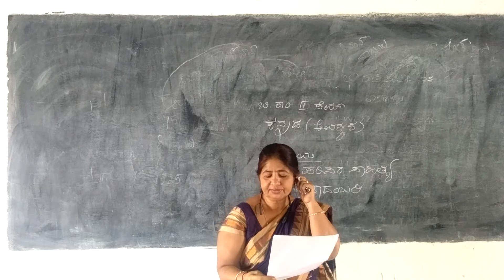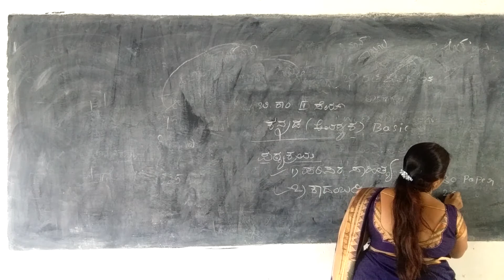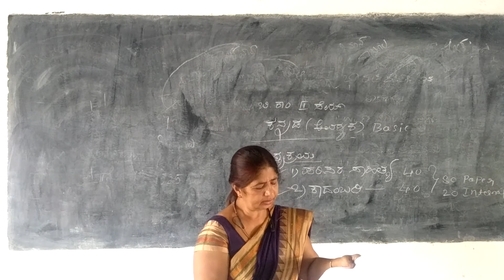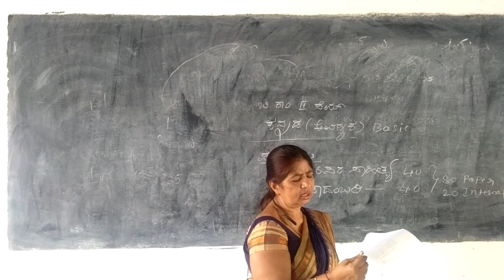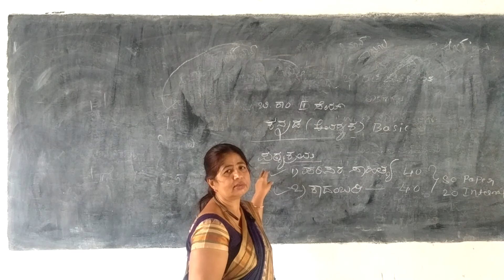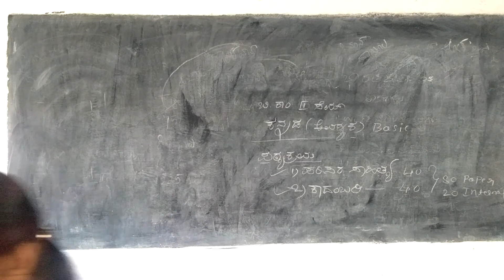B.Com 2 sem kannada